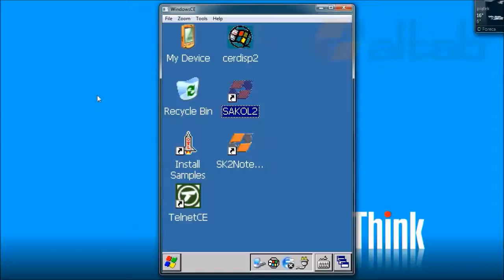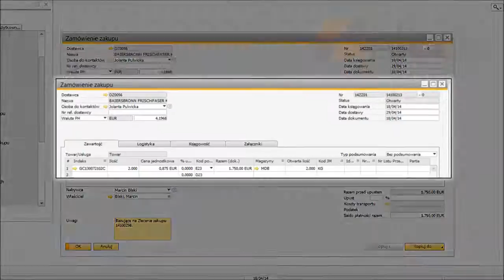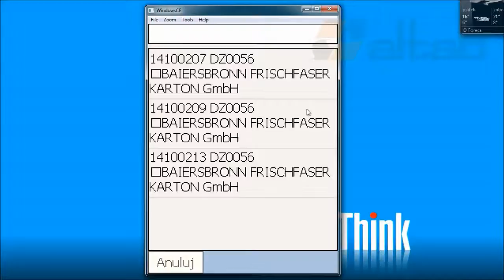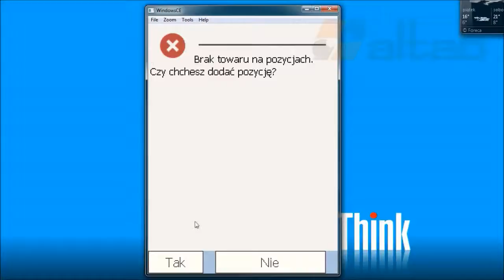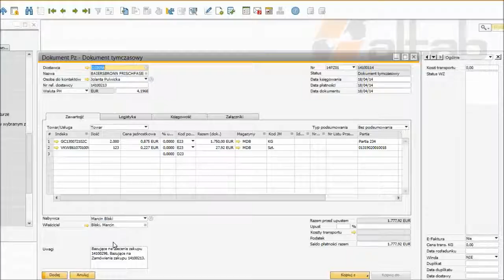SAKOL - zarządzanie magazynem przy użyciu kolektorów danych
👉Swobodne przemieszczanie się po magazynie umożliwia zwiększenie efektywności pracy magazynierów, a pełna integracja zaczytywanych danych z systemem ERP pozwala na wykonywanie szybkich operacji magazynowych, jak wystawianie PZ-tek,  WZ-tek,  czy przesunięć międzymagazynowych (MM).

👉Dzięki SAKOL możemy stworzyć dowolny dokument i zdefiniować wszystkie niezbędne dla niego pola. Możliwe jest z łączenie ze sobą słowników kodów z systemu ERP, np. SAP Business One, co pozwala np. na zaczytywanie numerów zamówień, listy magazynów, klientów i inne operacje usprawniające pracę magazyniera.

👉Dowiedz się:
•Jak przy pomocy kolektora tworzyć dokumenty magazynowe i zaczytywać je do systemu SAP Business One
•Jak używając kolektora utworzyć PZ na podstawie zamówienia zakupu
•Jak stworzyć konfigurację predefiniowanych ustawień dla użytkownika w aplikacji SAKOL (np. domyślny magazyn)